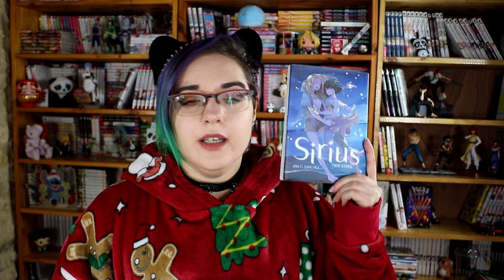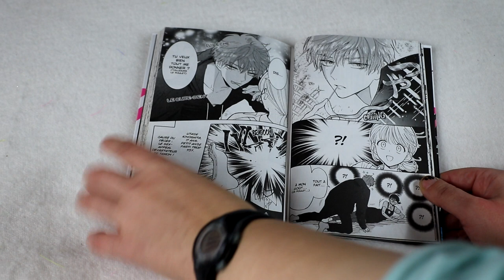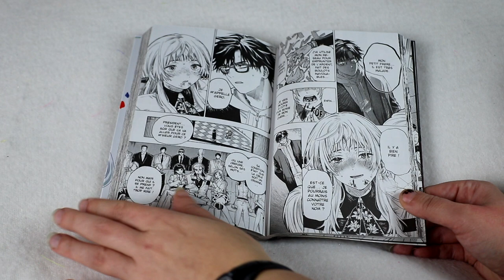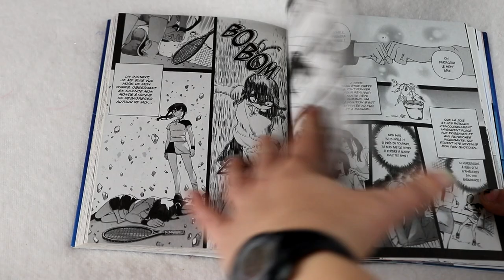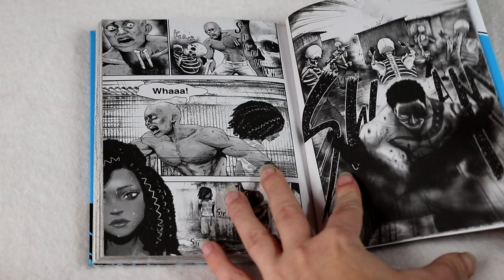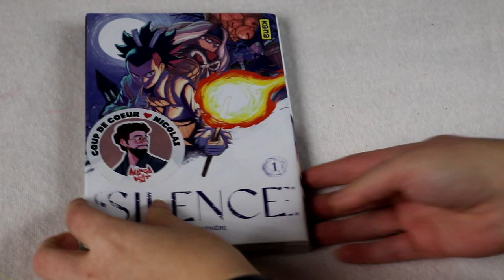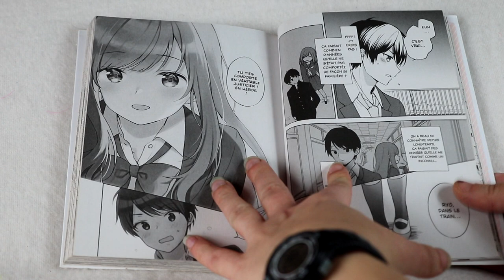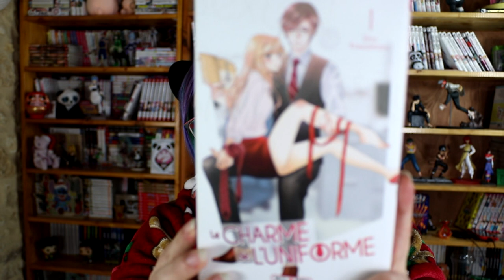Bilan Lecture kana, crunchyroll, Glénat & soleil manga - What's news 2023 ?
les cagnotte